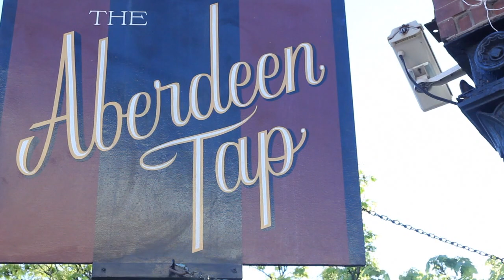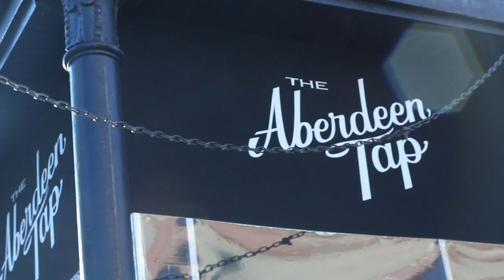The Aberdeen Tap on The Best of Chicago